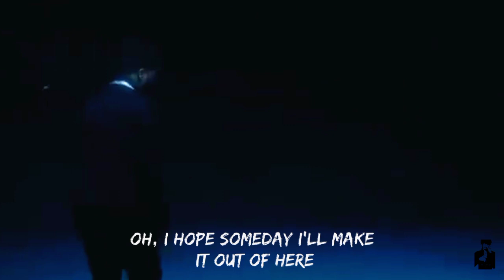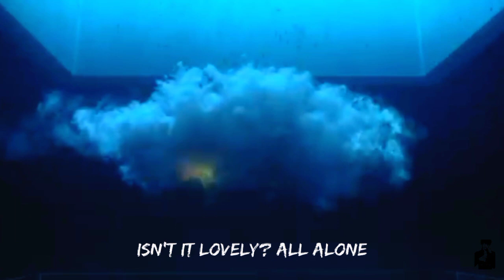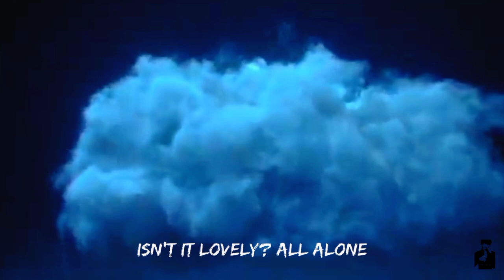Khalid - lovely (with lyrics)